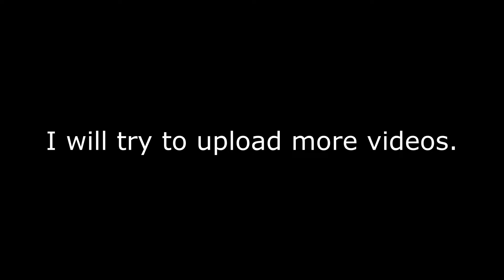Bed Wars of Chaos (w @Loompa ) | Roblox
CHAOS